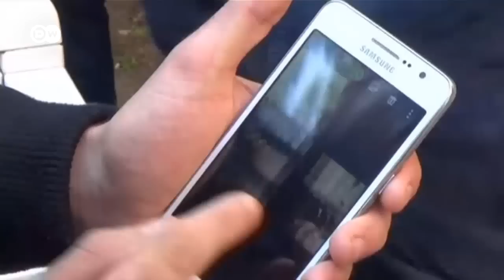Беженцы в Германии: конец культуры гостеприимства?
Чтобы ограничить приток мигрантов, Берлин вернулся к Дублинскому соглашению. Согласно этому документу, беженцев могут высылать в ту страну ЕС, границу которой они пересекли первой.